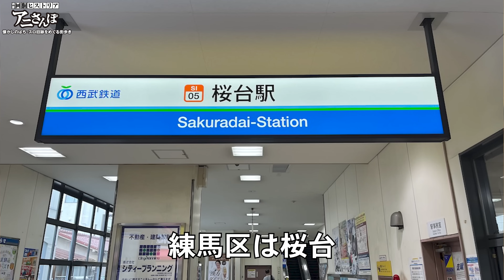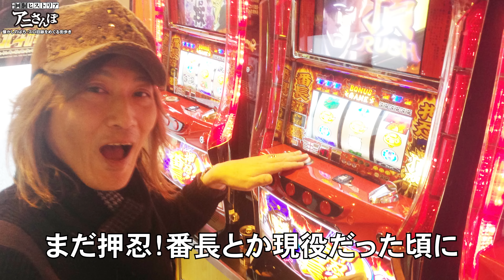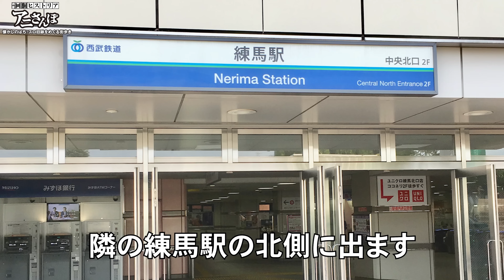【ホール跡地探検】アニかつが初めて住んだ場所、桜台駅パチンコ跡地を再び歩く！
2020年12月ぱち馬鹿に元スロマガBOSS、パチスロ必勝ガイドアニマルかつみ加入

■企画・制作
ぱち馬鹿っ!!

■音楽・SE
効果音ラボ